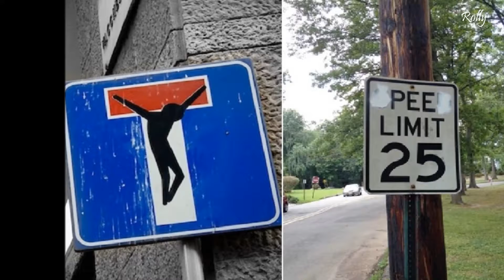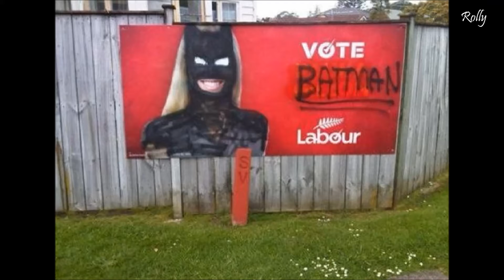Genius Acts of Vandalism That Will Make You Laugh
Those with a strong sense of creativity see the opportunity to relive a living environment even in the most inconceivable situations. Thus, what could be considered a true vandalism is, finally, in the background, because humor always ends.